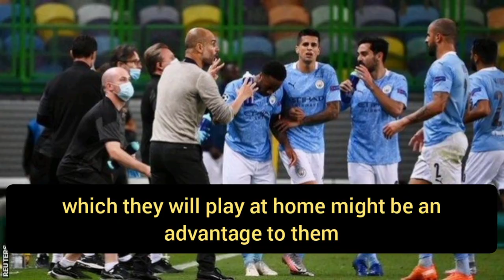Guardiola thoughts on Real Madrid vs city in UCL